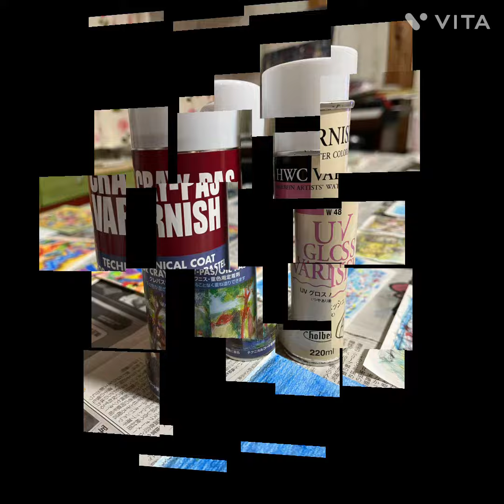「サーカス」kasumi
「サーカス」

クレヨン画

高知市でサーカス🎪が開催してたのがきっかけで描いた絵。

サーカス
イメージ